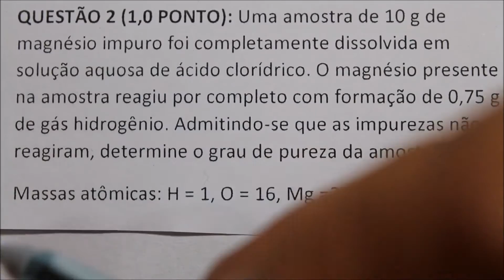PROVA MESTRADO - UERJ 2010 - Tema: ESTEQUIOMETRIA ENVOLVENDO A PUREZA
QUESTÃO 2 (1,0 PONTO): Uma amostra de 10 g de magnésio impuro foi completamente dissolvida em solução aquosa de ácido clorídrico. O magnésio presente na amostra reagiu por completo com formação de 0,75 g de gás hidrogênio. Admitindo-se que as impurezas não reagiram, determine o grau de pureza da amostra.
Massas atômicas: H = 1, O = 16, Mg =24, Cl= 35,5